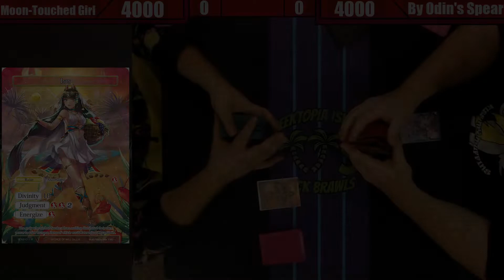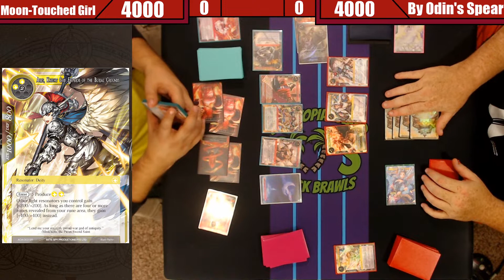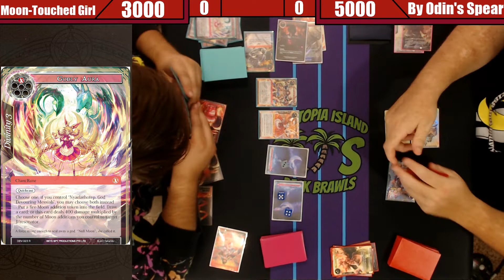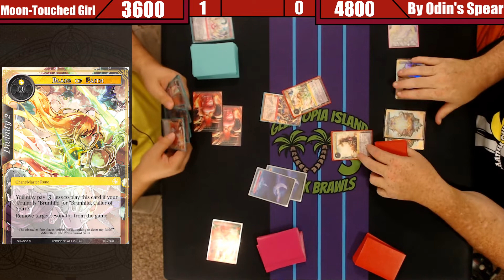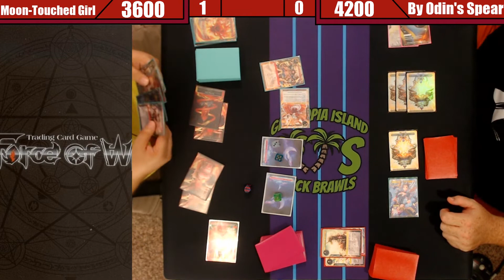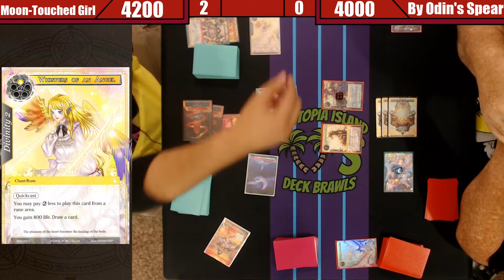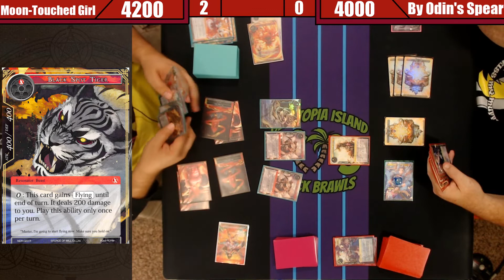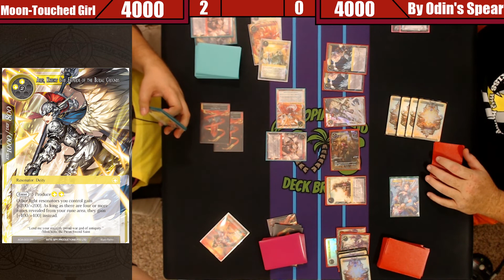Force of Will | Deck Brawls: Moon-Touched Girl vs By Odin's Spear